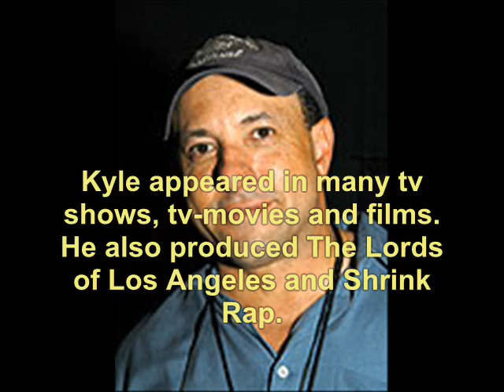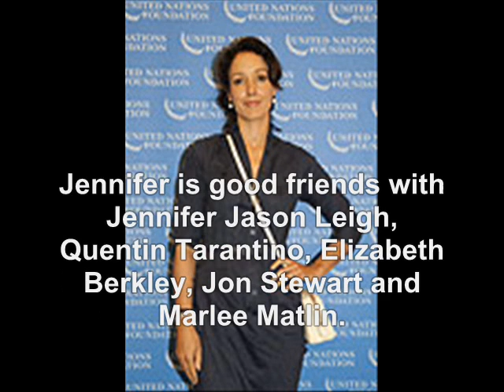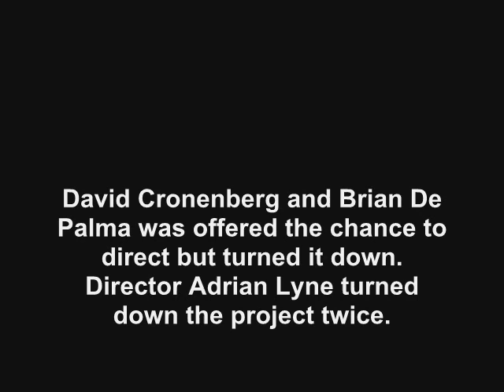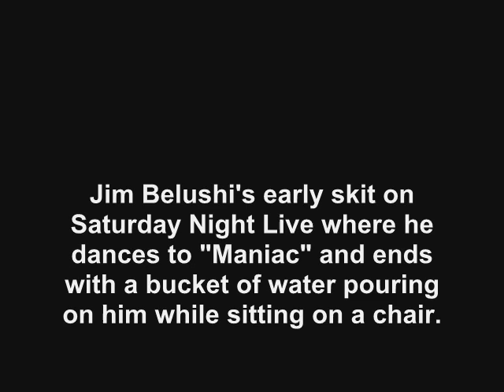Flashdance (1983): Where Are They Now?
find out what ever happen to the 1983 movie, Flashdance.   No sound due to copyright